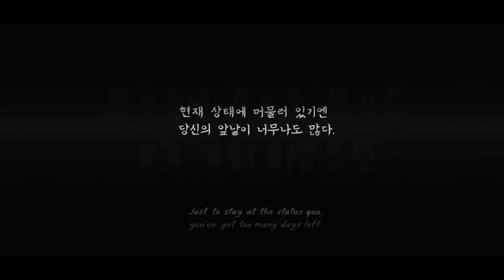"Behold" by Seokso (Demon) | Geometry Dash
I came across the level in the new recent rates and felt it was too fantastic not to upload despite its difficulty. This level absolutely blew me away. The visuals are extremely professional, every single environment you pass through is perfectly constructed. This level obviously has a sort of story/message to it. It seems to be about change, how the world you know can warp into something unrecognizable at the drop of a hat. But you have to keep pushing through. This idea is special to me right now as I am about to graduate from high school in a few days. The creator of this level even wrote a beautiful pastebin talking about change, but I'll let you find that for yourself.  I love how the beautiful objects you jump on move so smoothly with the rest of the area you're in, it's all just so mesmerizing. Not to mention, this level is extremely fun and satisfying to pull off. Not many creators can make something this high quality with such a simple yet powerful allegory. Please play this for yourself.

Monitor Refresh Rate: 144hz (288fps bypass)
Mouse: Logitech G502
Microphone: Blue Snowball iCE